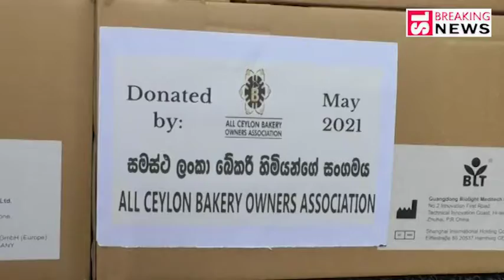පාන් බනිස් පුච්චලා සොයාගත් ලක්ෂ 30ක මුදලින් සෞඛ්‍යයට කළ උපකාරය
සාදරෙන් පිළිගන්නවා SL Breakingnews YouTube CHANNEL එකට.
අලුත් එන NEWS ගැන දැන ගන්න අපි සමග එකතු වෙන්න.
VIDEO එකක් දාපු ගමන් ඔයලාට බලන්න පුළුවන්..
***ඔබේ ප්‍රියතම සිංහල වෙබ් අඩවියේ නිල Youtube Channel එක***